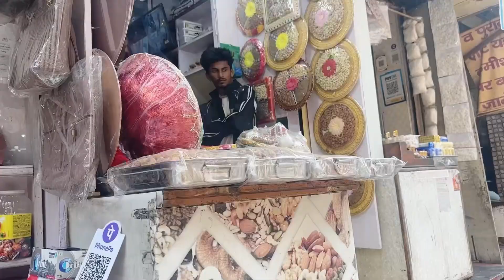karwachauthके लिए मैं क्या क्या लेके आयी😍😍karwachauthspecial